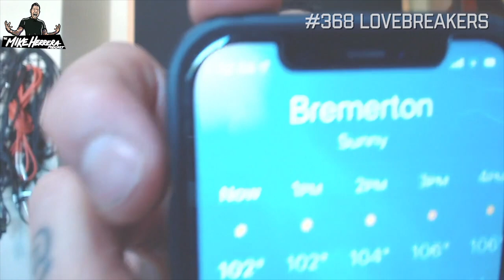#368 Lovebreakers - Bassist Christian O’Reilly & Singer Jack Perry on the Mike Herrera Podcast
LOVEBREAKERS - These British sensations from Birmingham made a great debut album, Primary Colors. It sounds like late 90's alt pop rock had a baby with these kids in Birmingham right now.
Join us for a true band experience from getting the band together to writing songs and making albums and into the future!

We talk:
-Getting the Band together
-Lovebreakers Debut Album - PRIMARY COLORS
-Getting a Record Deal!
-Can’t pigeonhole our music!
-Songwriting Process and workflow
-Bass Lines and music philosophies
-Trust the process - If you work hard enough you’ll get a banger
Find Lovebreakers online:

-LISTENER CHALLENGE- Listen to MXPX Latest releases at least once a day. Use hashtag mxpx and mxpxchallenge